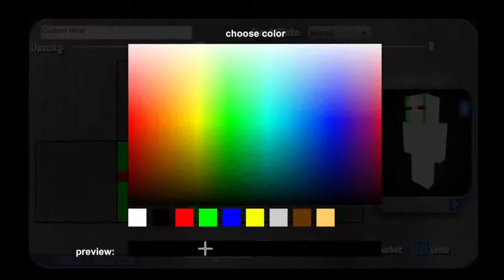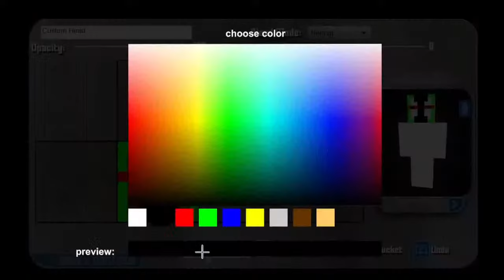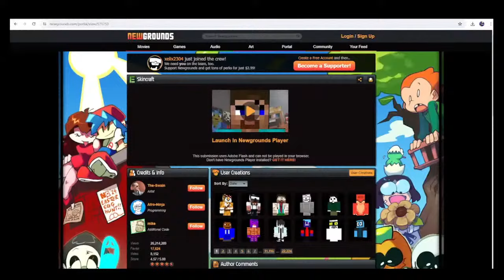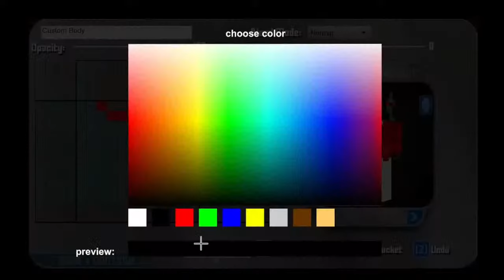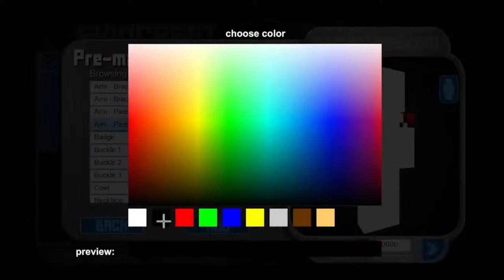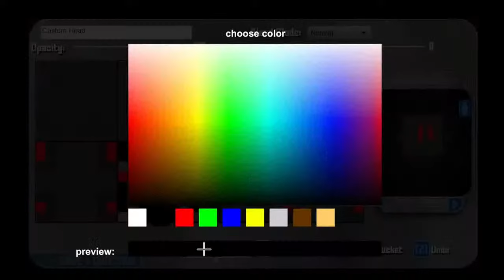KABUNDUKAN SMP s2 (filipino smp) Episode 30 Behind-he-Scene